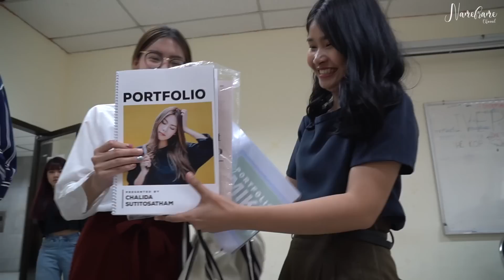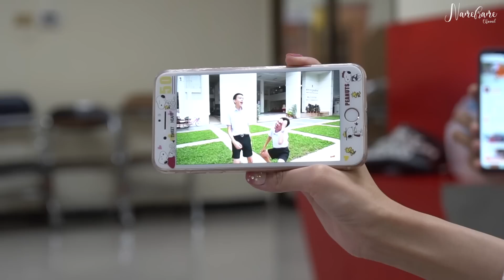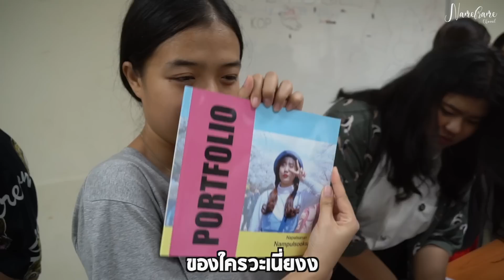🏳️‍🌈LAST UNI VLOG เรียนวันสุดท้ายในมหาลัย แต่ยังวุ่นวายไม่เลิกจ้าแม่!! [NAME FRAME]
ในส่วนของการตัดนั้นคือสุดจริงๆค่ะ!😂 นี้คือVlogมหาลัยครั้งสุดท้ายแล้วนะฮะ😢

📣📣ใครดูคลิปแล้วอย่าลืม กด Like👍🏻กด Share  และกดกระดิ่ง🔔แจ้งเตือนด้วยนะ จะได้ไม่พลาดคลิปใหม่ๆของเฟรมเนอะ 😄💖และฝากติดตาม Subscribe💕